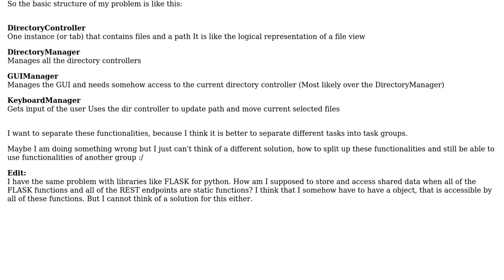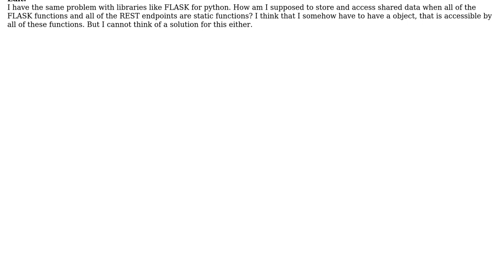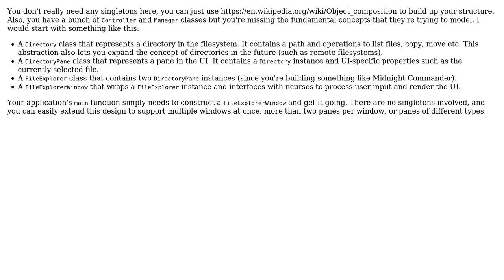Software Engineering: Design - What is the best way to separate functionalities? (2 Solutions!!)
Software Engineering: Design - What is the best way to separate functionalities?

With thanks & praise to God, and with thanks to the many people who have made this project possible! | Content (except music & images) licensed under CC BY-SA | Music | Images & others | With thanks to user K.NaN user doubleYou user casablanca user aerohammer and the Stack Exchange Network Trademarks are property of their respective owners. You are responsible for your own actions.